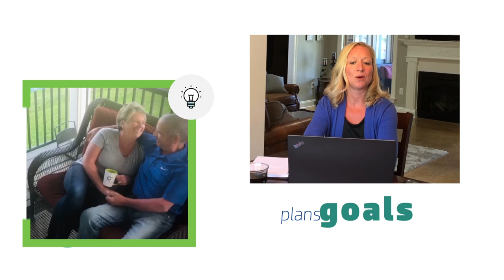At C1st, We 'C' You!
At C1st we see how important it is to be the kind of financial partner you can depend on. We see that you have plans, goals, hopes, and dreams. At C1st, we 'C' you!